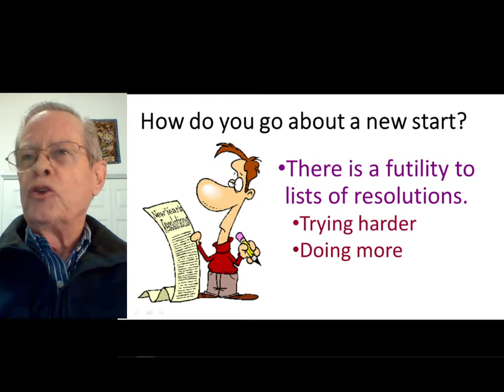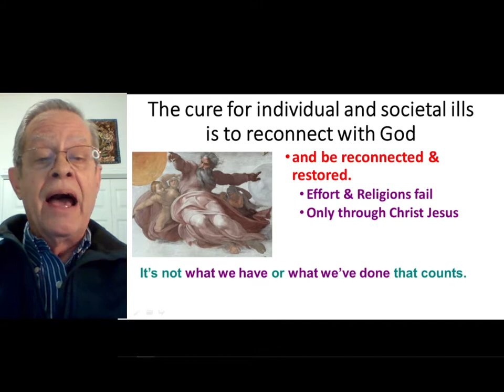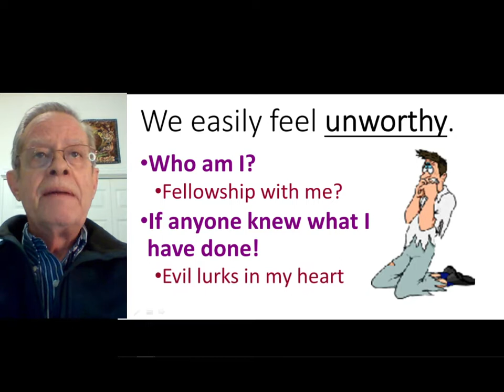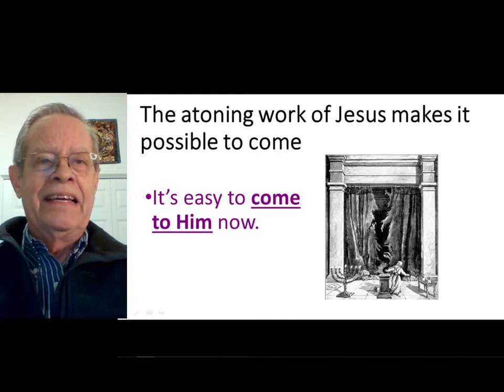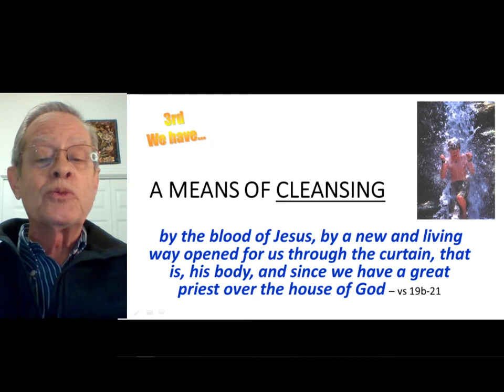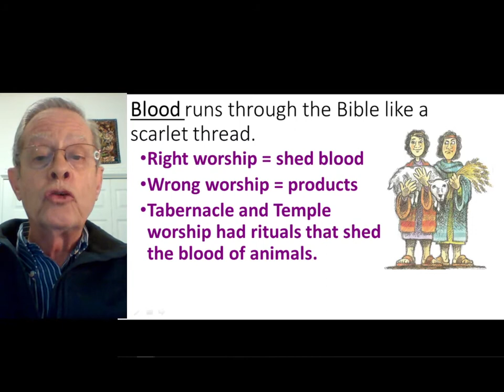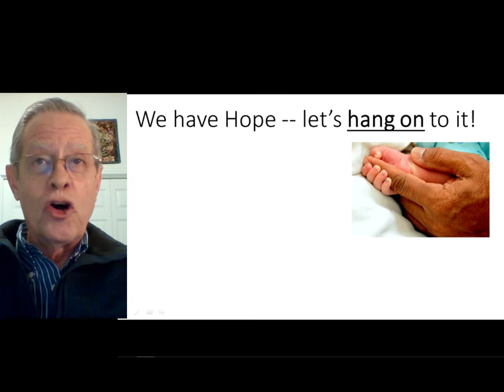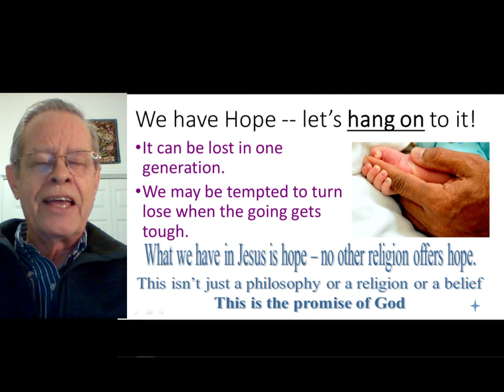2021 Advent #5 The Blessing of a New and Living Way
We have just celebrated the fact that God came in the flesh in the person of Jesus the Christ. The writer of Hebrews (10:19-23) tells us that the Holy God was actually veiled from us until Jesus' body torn open. But since then we have access to the awesome, holy, infinite God. The vail in the Old Testament Tabernacle and Temple was just an illustration of what God accomplished in the Christ event.  You and I have access to "a new and living way."